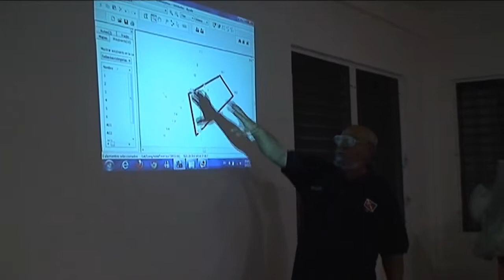Buceo científico e industrial parte 1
En los próximos 2 capítulos el buzo profesional Ulises Uribe nos dará
una introducción al buceo científico e industrial.